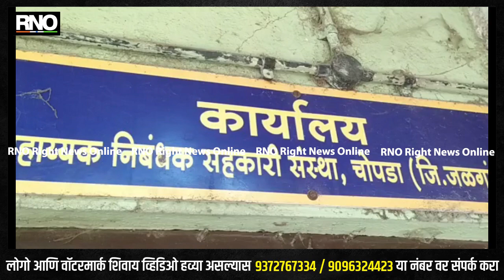JALGAON | चोपडा तालुक्यातील दोन वि.का. सोसायटीच्या उमेदवारी अर्ज विक्रीला सुरुवात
चोपडा तालुक्यात 64 विविध कार्यकारी सोसायटी आहेत त्यापैकी 56 विविध कार्यकारी सोसायटी तिसऱ्या टप्प्याचा निवडणुकीला पात्र आहे या पैकी 35 वि.का. सोसायटीचे प्रारुप मतदार याद्या प्राप्त करून जिल्हा उपनिबंधक कार्यालयाला दिले आहे त्यापैकी दोन संस्थेच्या निवडणुकीच्या प्रोग्राम लागलेला आहे यापैकी गणपुर विविध कार्यकारी संस्था व घोडगाव विविध कार्यकारी संस्था यांच्या उमेदवारी अर्ज विक्रीला आज पासून प्रारंभ झाले आहे उर्वरित विविध कार्यकारी संस्था यांचे निवडणुकां टप्प्याटप्प्याने घेण्यात येणार असल्याचे सहाय्यक निबंधक संजय गायकवाड यांनी सांगितले.

बाईटःसहाय्यक निबंधक संजय गायकवाड